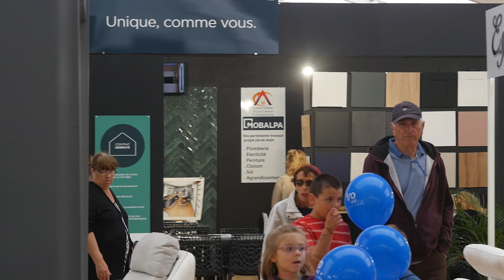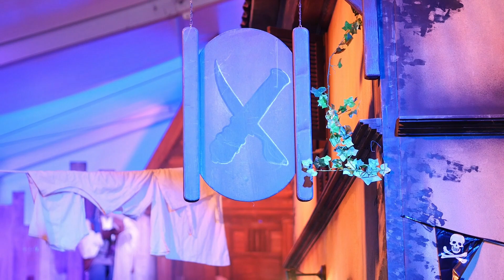FOIRE EXPO LA ROCHELLE